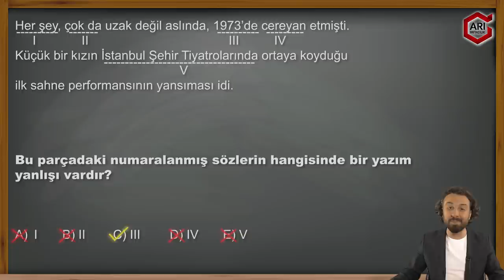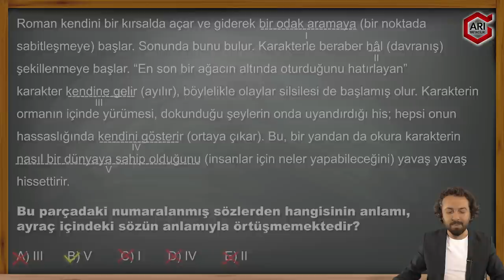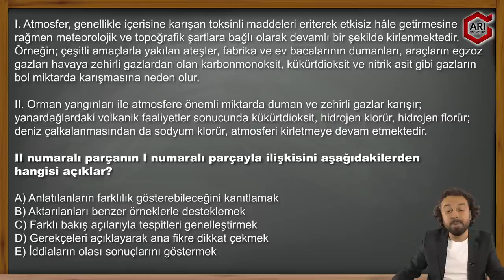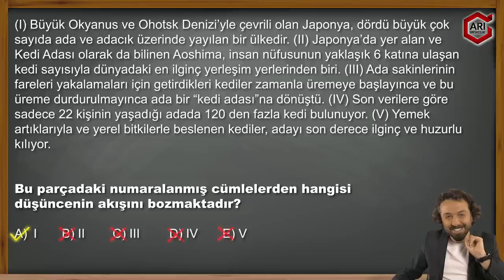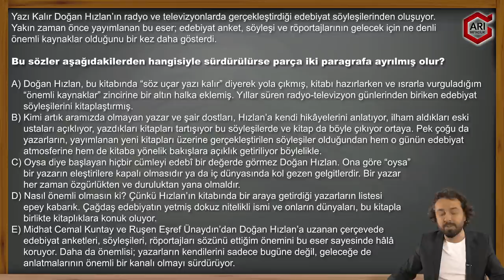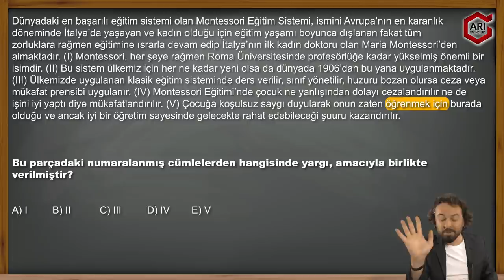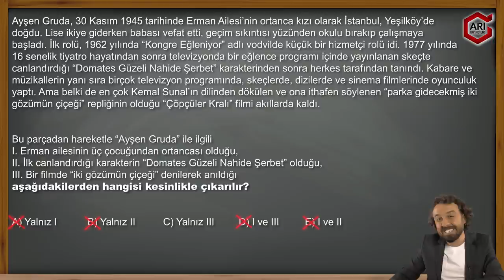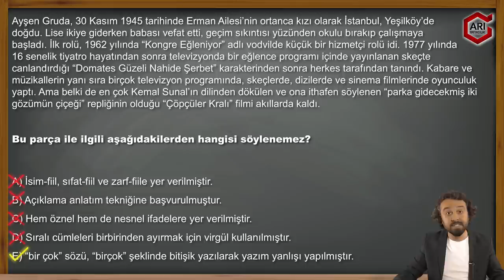Sınava Geri Sayım Denemesi 2 | HAMZA KAYA